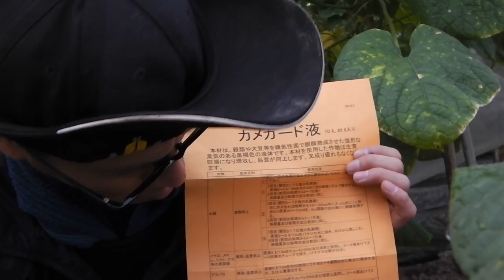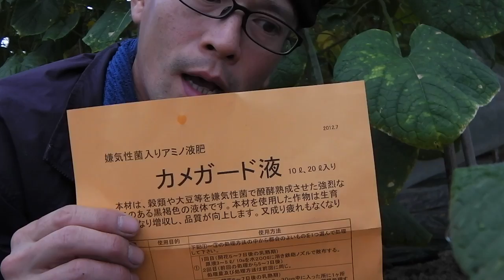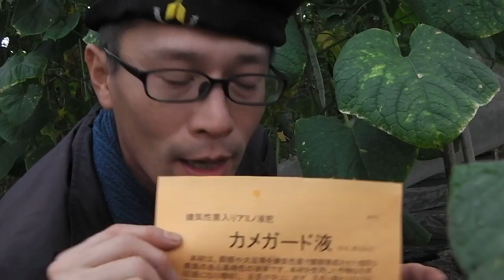うどんこ病が消えた!?Ph13ｱﾙｶﾘｲｵﾝ電解水!カメガード！本日はお疲れさまでした！／Today thank you !／きゅうり農家／きゅうり栽培／愉快なshata農園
どうも！シャタ２号です！
完全に消えはしませんが８割形消滅したのではないのでしょうか？
そう言う意味では、興味のある結果になりました。。。がお値段は？
カメガードも期待してます！大変臭そうですがｗ

Today thank you !